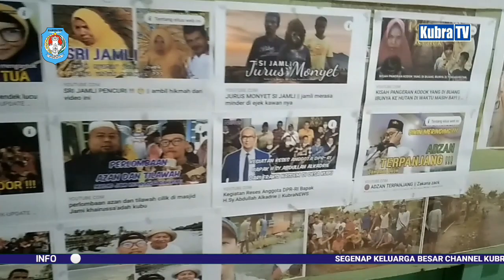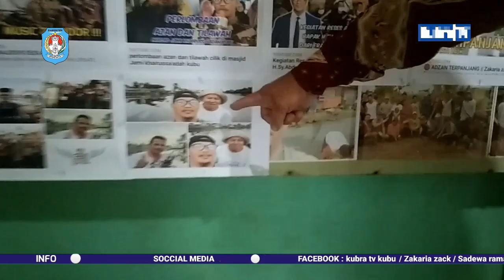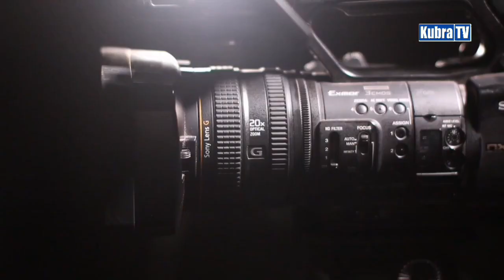HARI JADI KABUPATEN KUBU RAYA KE 14 TAHUN 2021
berikut adalah video ucapan selamat ulang tahun buat KABUPATEN KUBU RAYA KE 14 TH nya dari channel KubraTV kubu

K-UPDATE 👇👇
KubraTV  : Berbagi
KubraTV  : jalan jalan
KubraTV  : Cover
KubraTV  : Komedi

                                            Zakaria zack
Kameramen KubraTV : Syafarudin
Editor KubraTV             : Sadewa Ramadhana
Terima kasih                 : Bapak Subandi & SMPN 1 KUBU
terima kasih                  : Warung Bakso Ngah atong